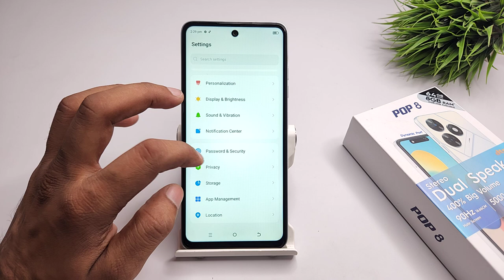how to remove pattern lock in tecno pop 8 5g | tecno pop 7 pro me screen lock password kaise hataye